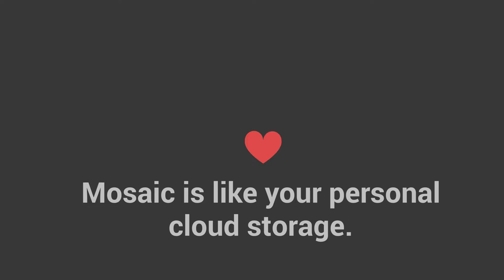The Growing Mosaic Family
The Mosaic family continues to grow: Mosaic 3.0, 2.0, 1.0, PowerWifi+ and PocketCloud. Learn more about what is at the heart of these unique wireless devices.